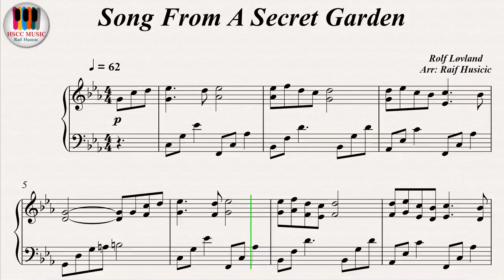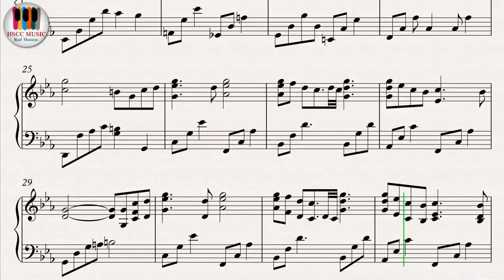Song From A Secret Garden - Rolf Løvland, Piano